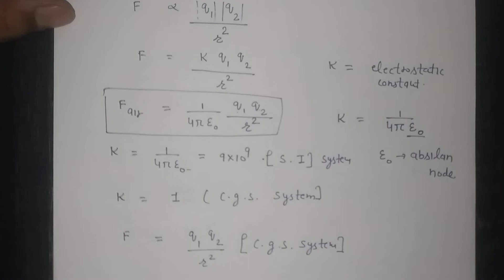26 May 2021